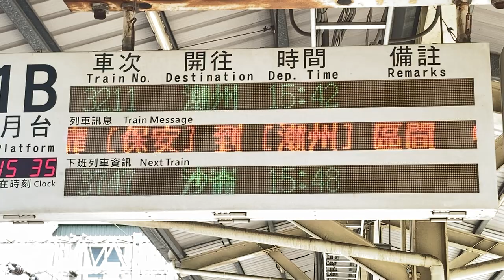臺鐵(台湾鉄道 TRA) 保安車站(保安駅) 月台(ホーム) 列車資訊顯示器(発車標) LED顯示器(LED電光掲示板)